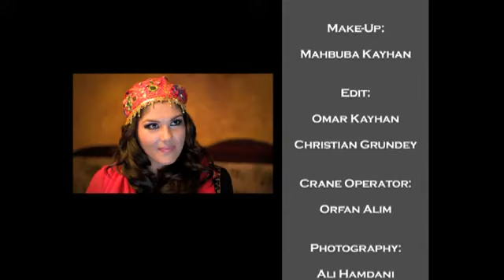Pashto new song 2011